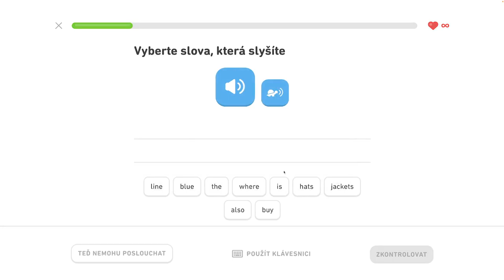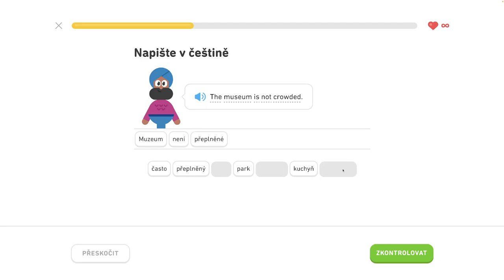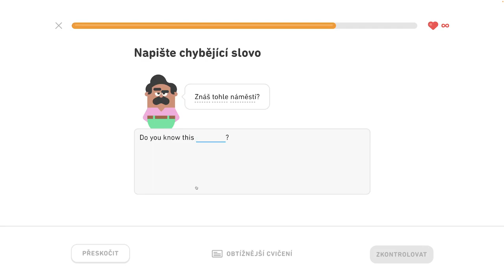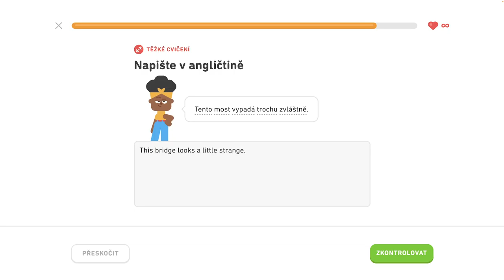🇺🇸 S2, J1 - Hovorte o meste 3/6 - Popíšte dianie v hoteli, hovorte o meste